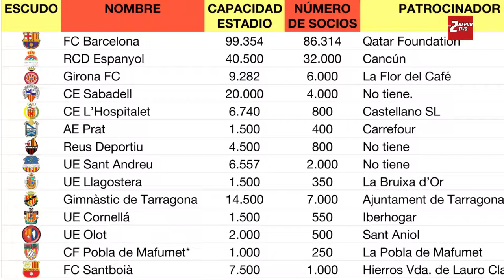Final Mundial de Fútbol Tenis | -2 Deportivo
En una nuevo edición de "-2 Deportivo", sus conductores  José Tomás Alvarado y Julio Ahumada traen un especial dedicado a la final del primer Mundial de Fútbol Tenis que fue realizado la segunda semana de octubre en la comuna de Estación Central. Además, consiguieron los saludos del jugador de la Selección Nacional, Mark González, y de los ex integrantes de Colo Colo Renny Vega  y Francisco Arrue.